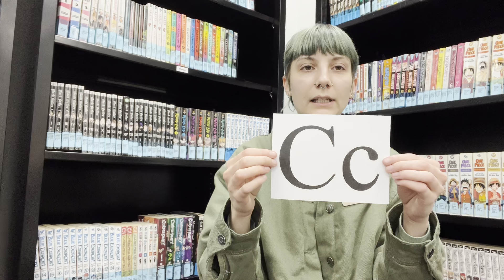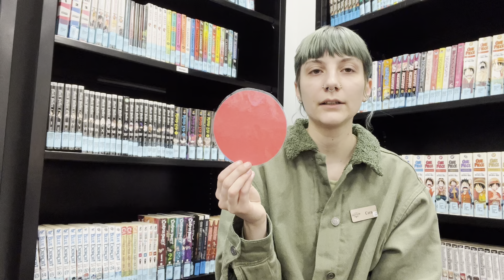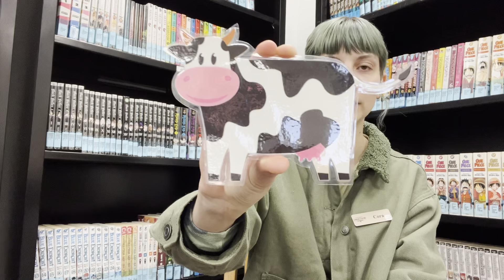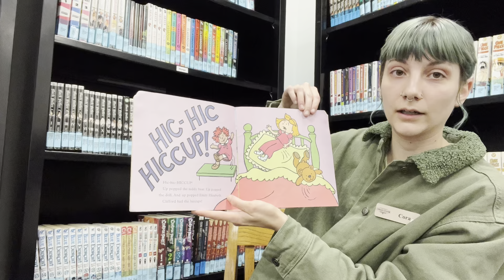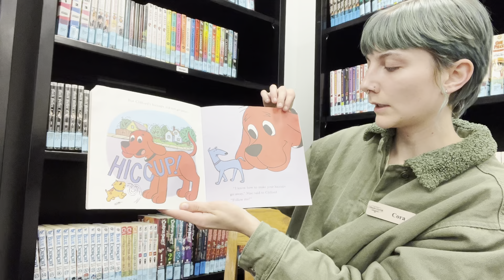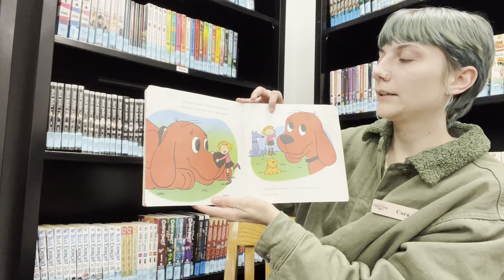Clifford’s Hiccups by Norman Birdwell read aloud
Learn about the letter C through this virtual story time. And listen to librarian Cora read “Clifford’s Hiccups” by Norman Birdwell.